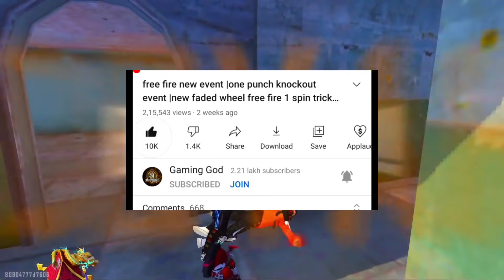Next Weapon Royale Free Fire | New Weapon Royale Free Fire | Upcoming Weapon Royale In Free Fire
ALOK vs DIAMONDS Best Clash Battle who will win Gameplay Garena Free Fire Live Streamer from India Killing Player with LOUD Volume Gaming God

1.Garena Free Fire Indonesia
2.Garena Free Fire Brazil
3.Garena Free Fire Brasil
4.Garena Free Fire India
5.Garena Free Fire Singapore
6.Garena Free Fire Thailand

▶ Garena Free Fire Latin Live

Gaming God
gaminggod